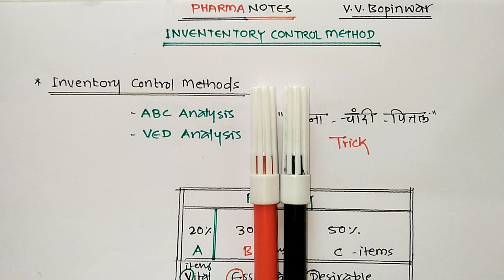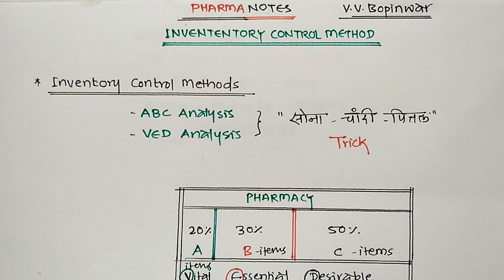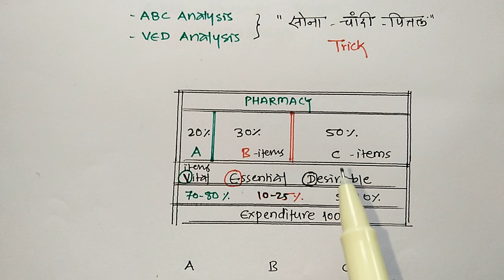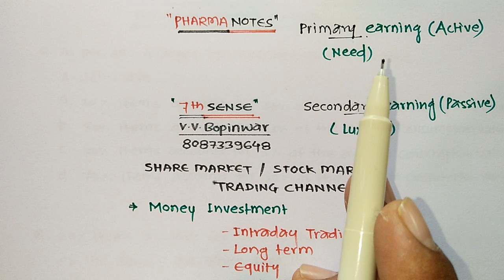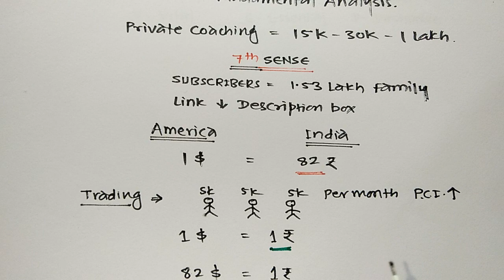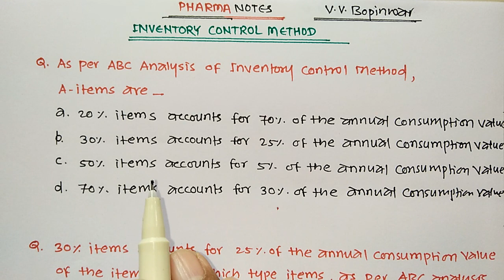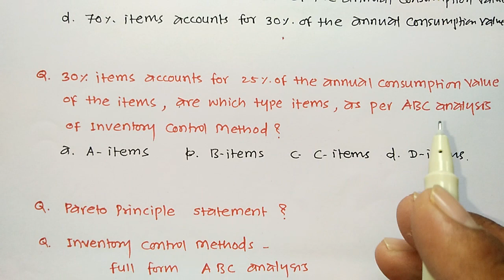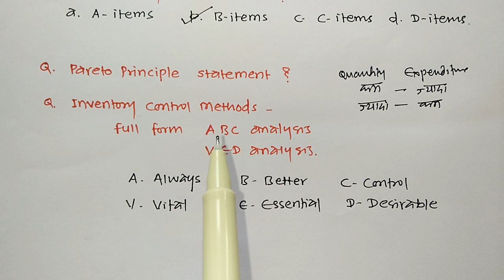बेबी डॉल मे सोने दी...ABC & VED Analysis | Inventory Control Method | Pharmacy | V. V. Bopinwar